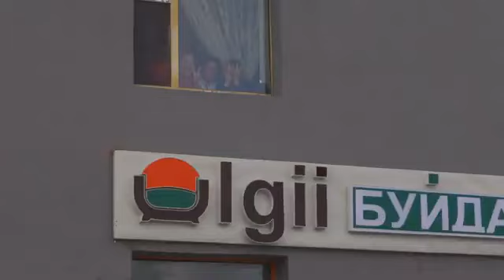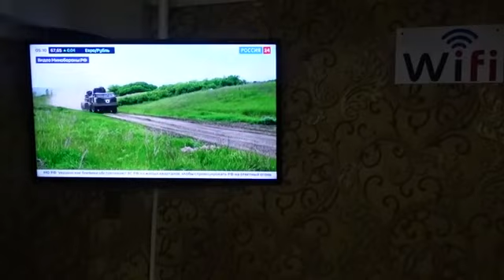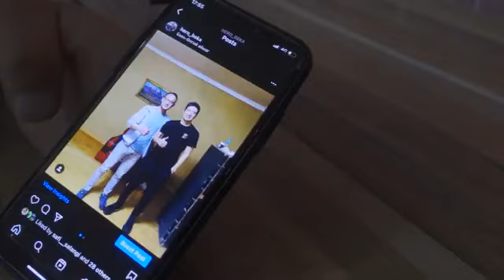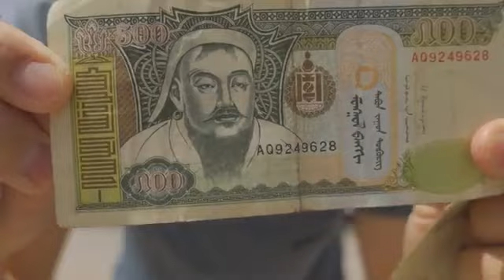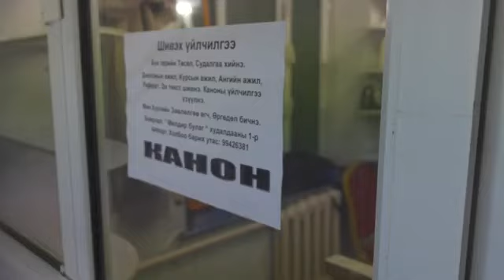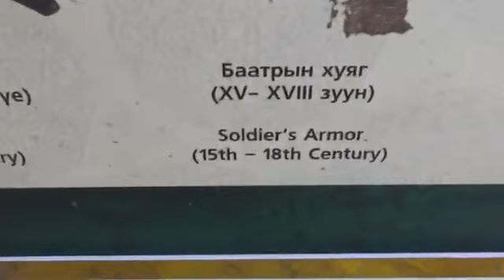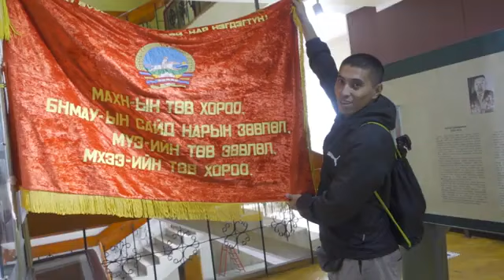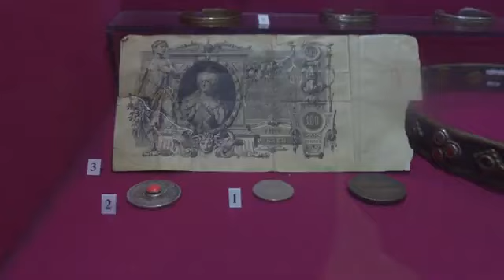Монголияға саяхат - Темірлан Мукашев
Монголяда қазақтар көп